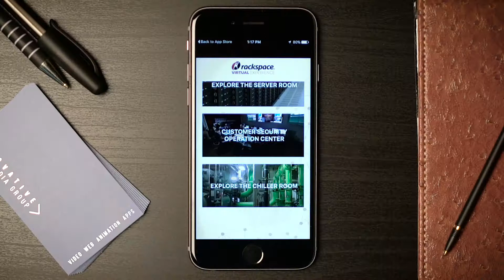2017 Production Reel - The IMG studio